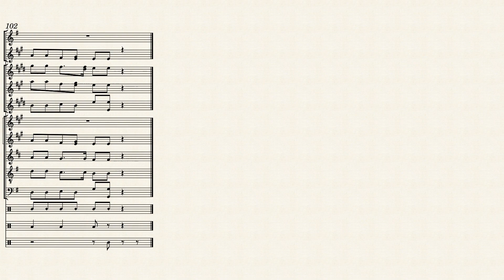KIsumu 100 band Arr. Ouma Benjah